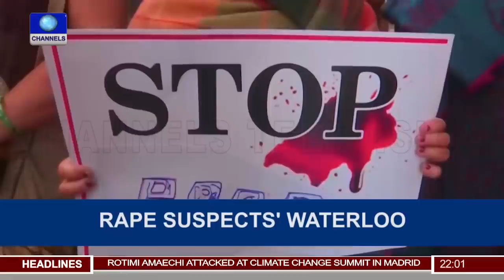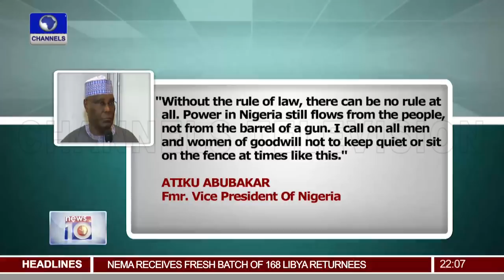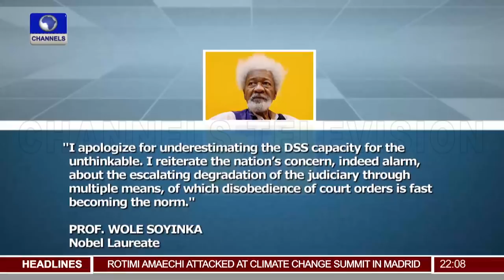DSS Operatives Rearrest Omoyele Sowore In Abuja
News@10